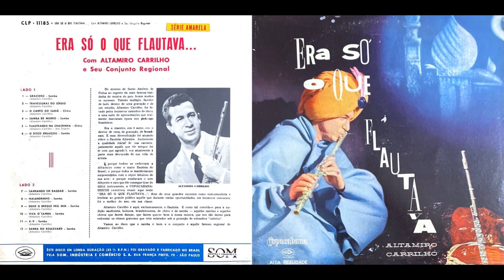Altamiro Carrilho - X 9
FAIXA 11/12: X-9 (Altamiro Carrilho)